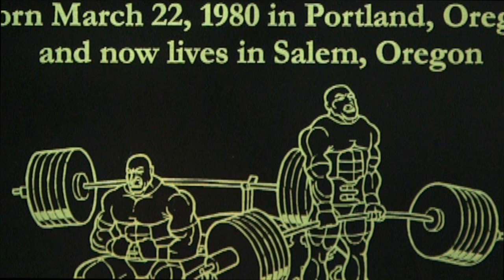Weightlifting nurse smashes world record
Christie Luehrs broke her own record 3 times